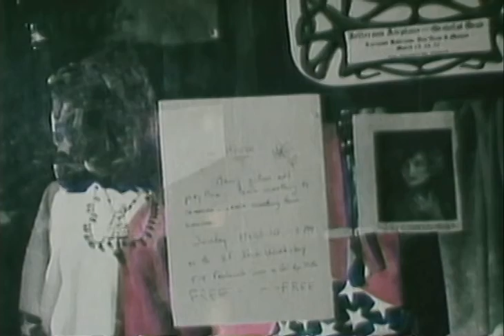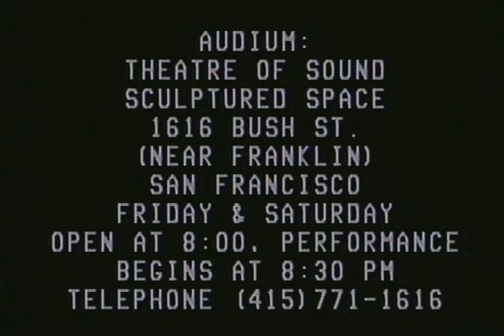Audium Theater of Sound Sculptured Space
Audium is the only theatre of its kind in the world, pioneering the exploration of space in music. The theatre's 176 speakers bathe listeners in sounds that move past, over, and under them. "Sound sculptures" are performed in darkness in the 49-seat theatre.

 AUDIUM is the only theatre anywhere constructed specifically for sound movement, utilizing the entire environment as a compositional tool.

Compositions are performed live at each program by a tape performer who directs the sounds through a custom designed console to any combination of the 169 speakers. Sounds are "sculpted" through their movement, direction, speed and intensity on multiple planes in space. Live performance of taped works gives a human, interactive element to AUDIUM's spatial electronic orchestra.